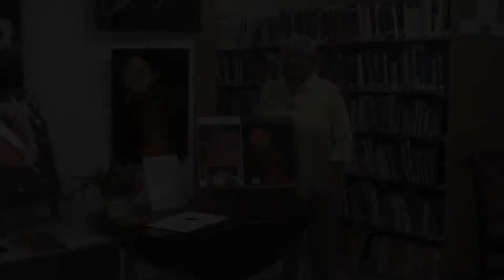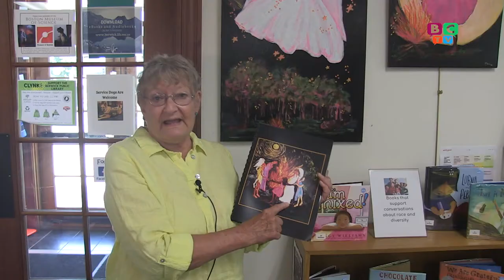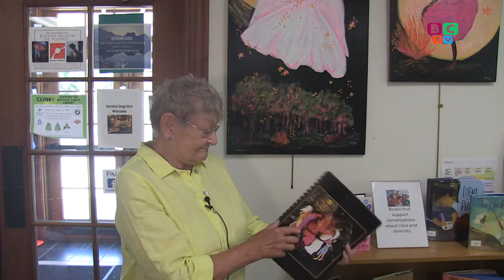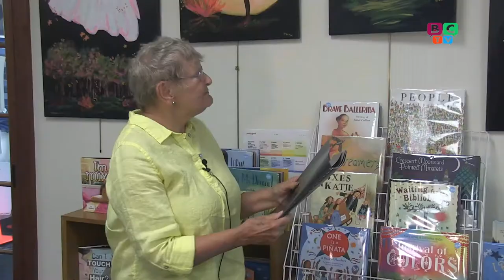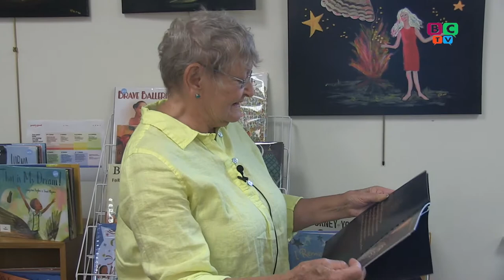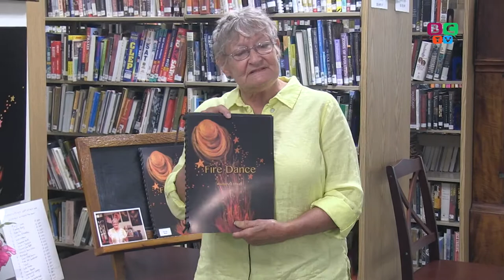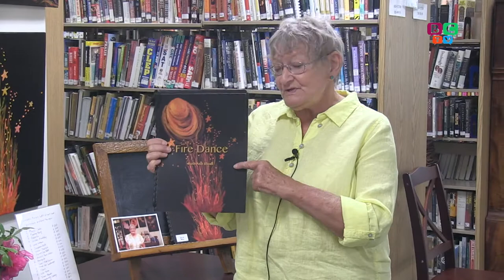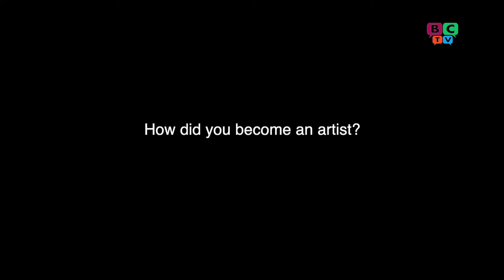Berwck Public Library hosts, Ruth Ann Bleau, Artist & Writer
Ruth Bleau presents her artwook at the Berwick Public Library.